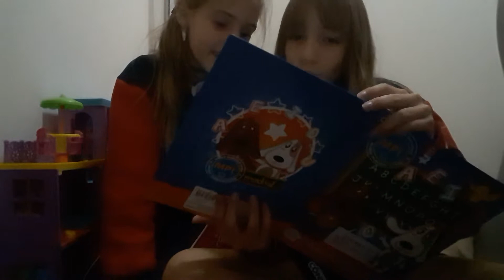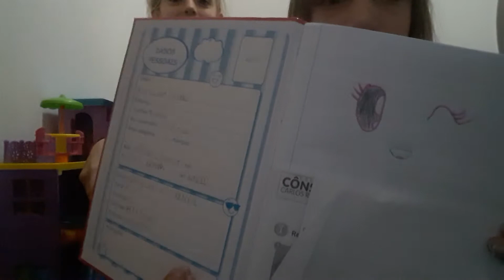Eu fazendo um trur pelo o material escolar 2019 da alice